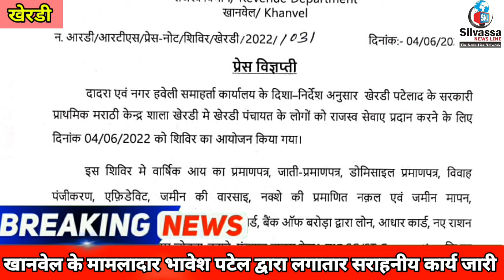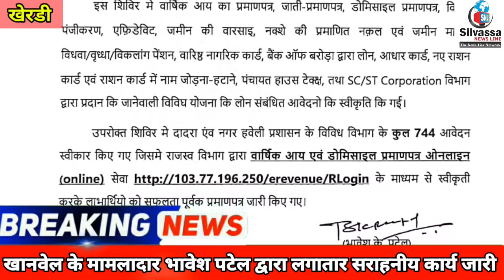खानवेल के खेरडी विस्तर में प्रशासन का अच्छा कार्य Khanvel Ke Kherdi Me Accha Kaam Silvassa News Live